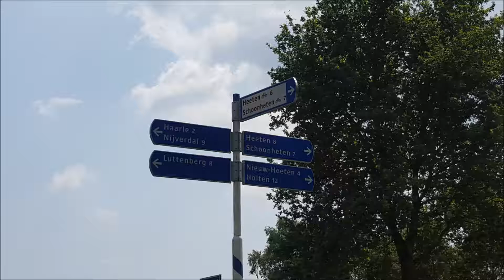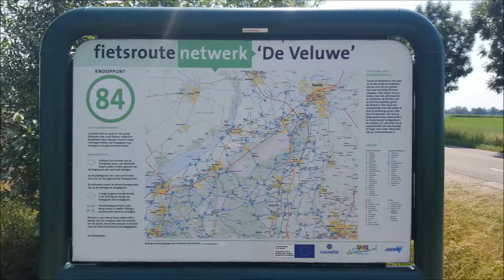Diavoorstelling Fietsen Overijssel juli 2015